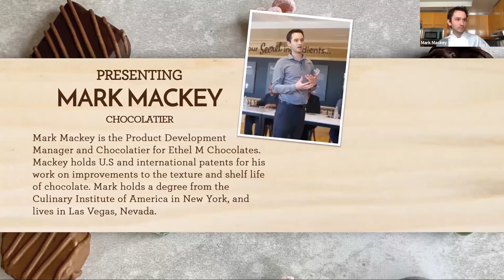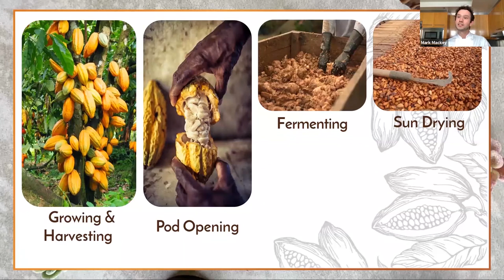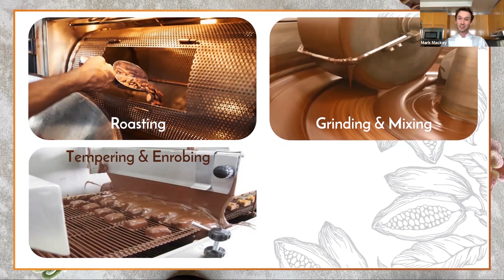Ethel M Chocolates Virtual Tasting Pre-Experience Instructions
Thank you so much for participating in our virtual chocolate tasting experience. If you have a few minutes, please watch this brief video in advance so that we can jump to the fun part (tasting chocolates) when the experience begins!